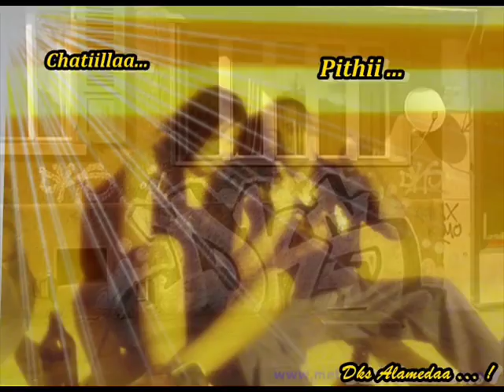esa chatilla de la alameda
Sobres,